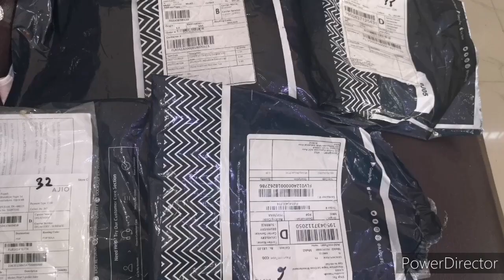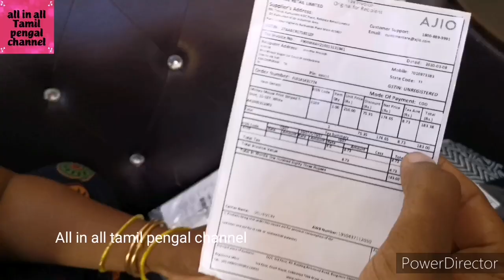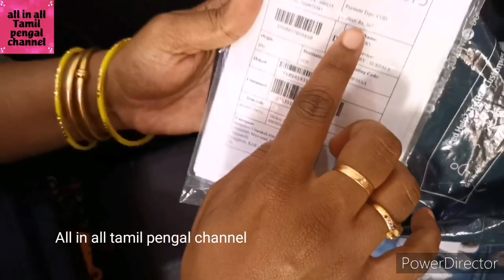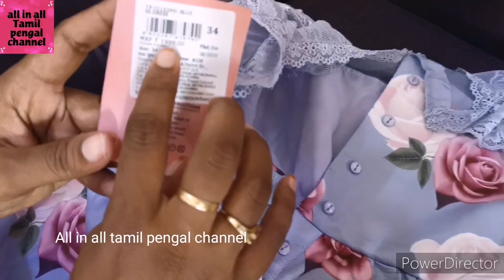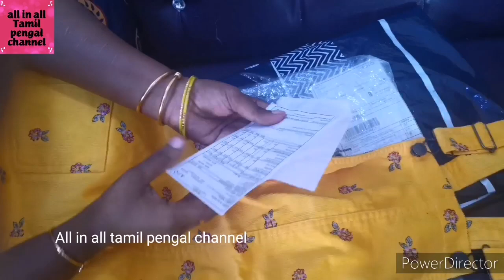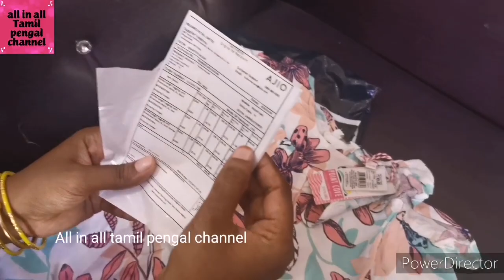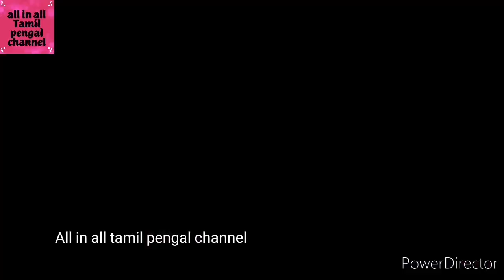Ajio 50-70% kids dress try on haul video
Hello friends